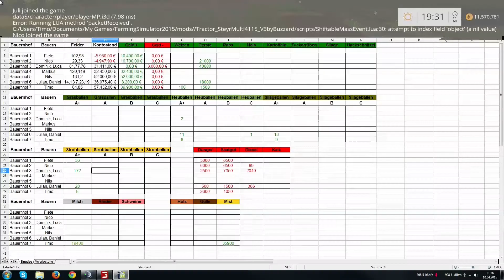Meyenburg Season 2 Episode 46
Viel Spaß mit einer neuen Folge.
Wenn euch die Folge gefällt, freuen wir uns über eine Bewertung :)!

Eine Landwirtschafts Simulation von Giants Software.